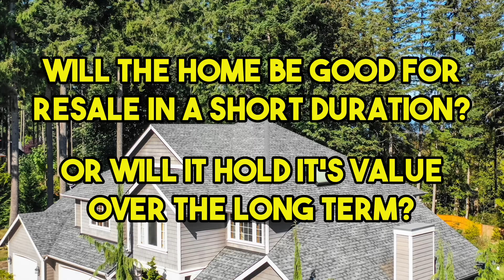Advice for Purchasing Real Estate In 2024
Getting into the Real Estate market as a home buyer can be daunting, especially in the current climate. Let's dive into some of my advice for purchasing Real Estate in 2024, so that if you're wanting to become a homeowner, you're better prepared with the steps to get started today.

I'll cover everything from finding a good Real Estate Broker to the importance of starting the process sooner rather than later.

Reach with any questions!

00:00 - Find a Knowledgeable Real Estate Broker
00:25 - Clarify Your Real Estate Purpose
00:50 - Assess Financial Readiness
01:14 - Prepare for Success
01:37 - Analyze the Market
02:00 - Consider Resale Value
02:24 - Key Home Search Criteria
02:52 - Real Estate Investment Tips